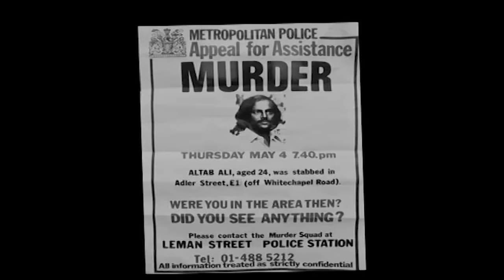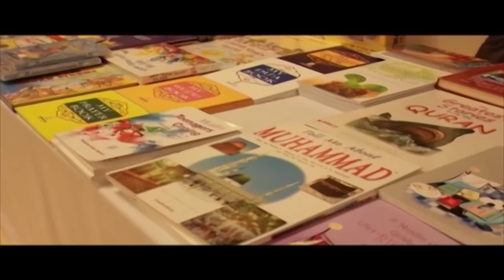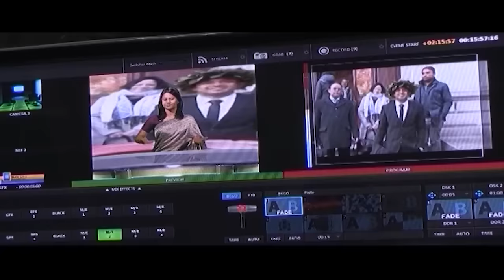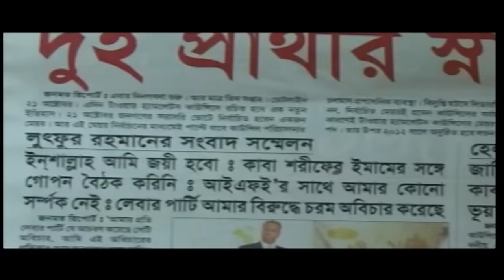Documentary: Channel S 12th Anniversary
Channel S has been serving the British Bangladeshi community for 12 years. Farhan Masud Khan travels down memory lane in this special documentary.